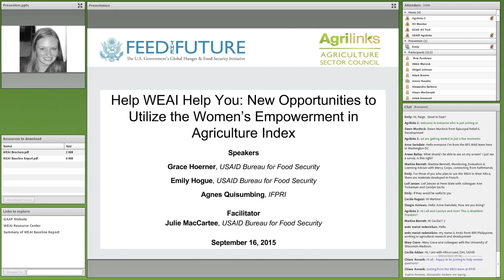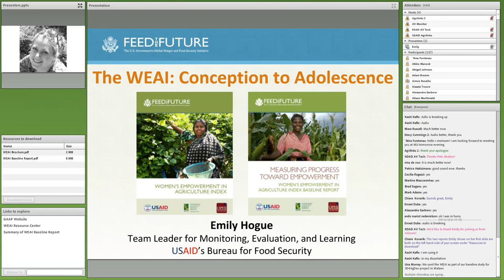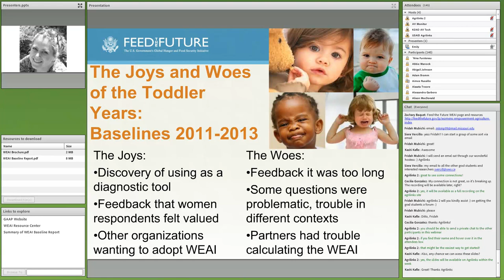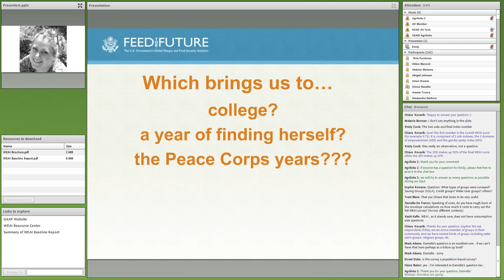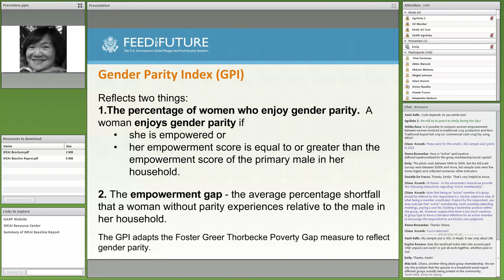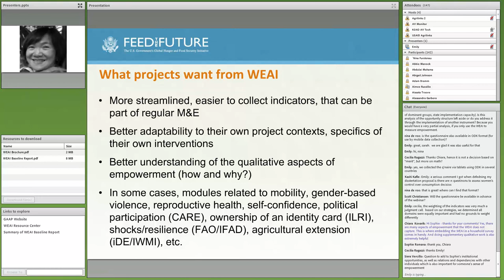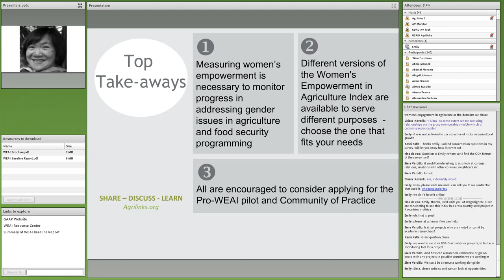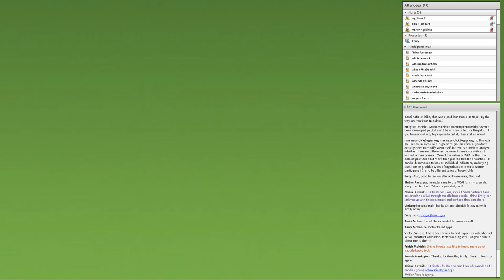Webinar: Help WEAI Help You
The Women’s Empowerment in Agriculture Index (WEAI) is the first comprehensive and standardized measure to directly capture women’s empowerment and inclusion levels in the agricultural sector. Since its launch in 2012, the WEAI has evolved as global partners have adapted and utilized the Index in diverse ways to design and implement interventions that address the constraints and barriers women face.

September's Ag Sector Council seminar traced the evolution of the WEAI and discussed why women's empowerment is an essential evaluation component when integrating gender into agricultural programs. The speakers then outlined the next stages of the WEAI’s development—the introduction of the Abbreviated WEAI (A-WEAI), a streamlined and modified form of the original Index, and a project-level WEAI (Pro-WEAI), designed to be applicable for use by agriculture and food security projects and activities. Lastly, the speakers shared details about opportunities for activities to receive support to pilot and validate the Pro-WEAI indicators and methodology, as well as to join the WEAI Community of Practice.